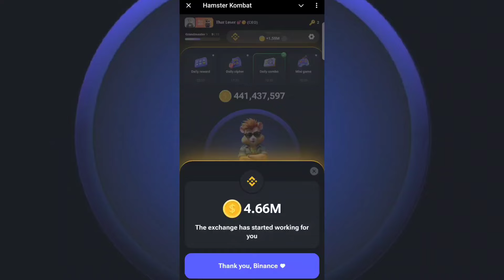Hamster Kombat Mini Game Puzzle | 22 July Hamster Kombat Puzzle Solve